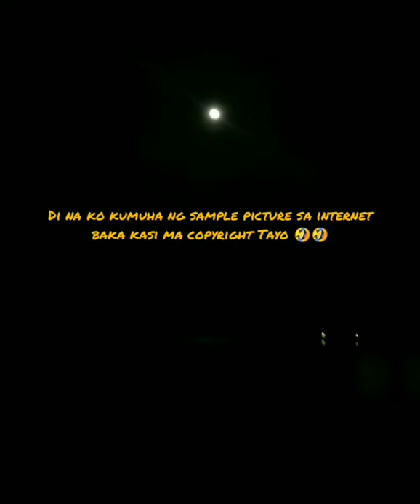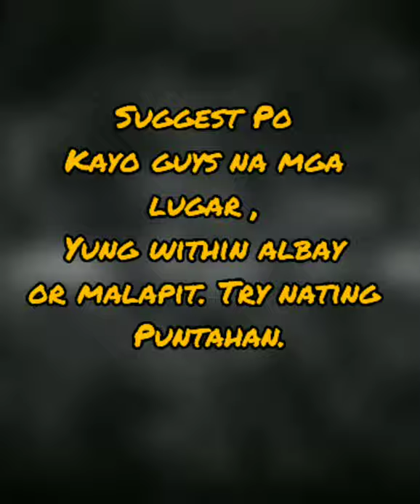Beautiful Lights at Puro Legazpi Boulevard.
Songs that we used 🎶🎶

Imahe by Magnus Haven
Beautiful Scars by Maximilian
Ako Ang Kelangan Pero Hindi Ang Mahal by Moira
Inner Demons by Julia Brennan
Bar Liar by Imagine Dragons

Musician: @iksonmusic